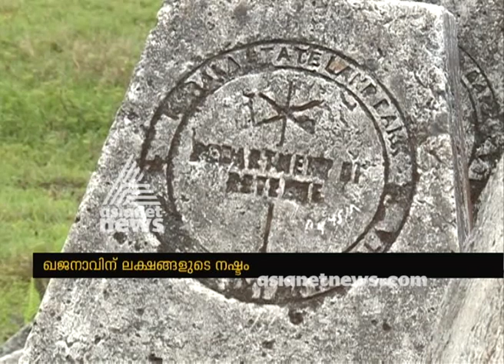Revenue Department Apathy : റവന്യൂ വകുപ്പിന്‍റെ ജണ്ടകള്‍ നശിക്കുന്നു